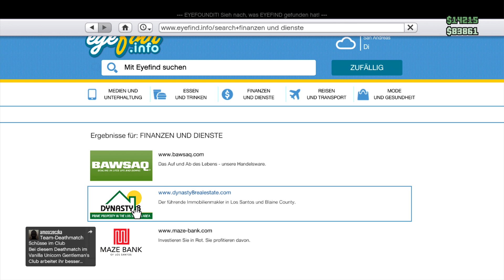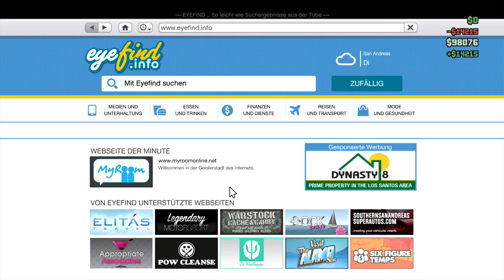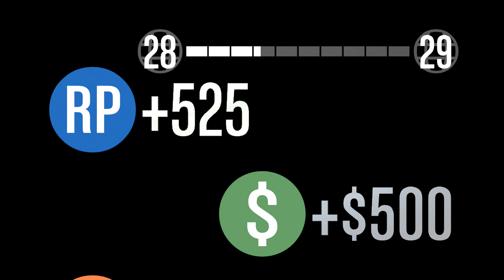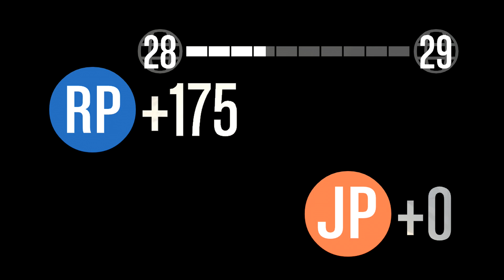Let's Play GTA 5 ONLINE #058 Beam wird gejagt (Gameplay German Deutsch)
► *G-Portal Server mieten & 10% sparen ||| Ihr entscheidet! Ab 250 Daumen wird die Serie fortgesetzt!

Willkommen zu meinem GTA 5 Online Let's Play (German)! :-)

Empfehlung!